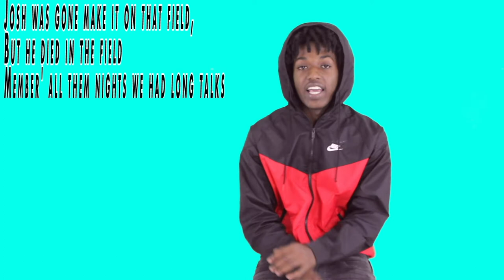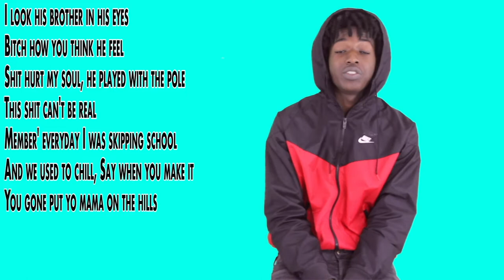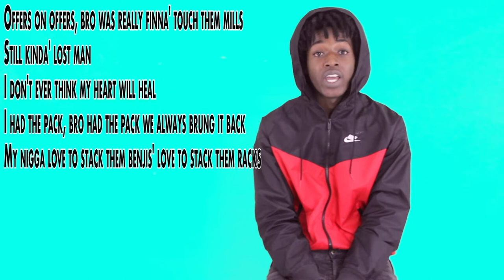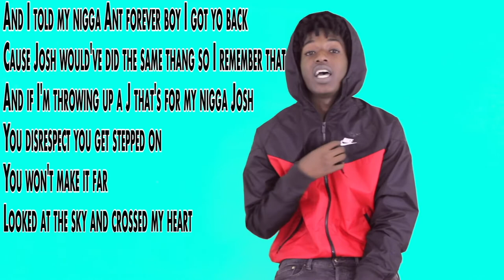LYRIC BREAKDOWN305: LNT JOHN "LLJ"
LYRIC BREAKDOWN305